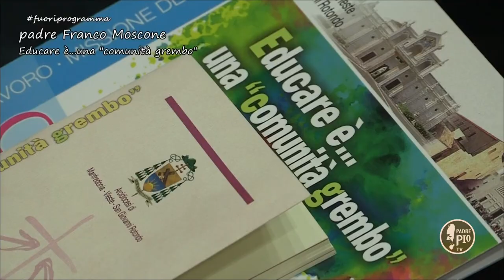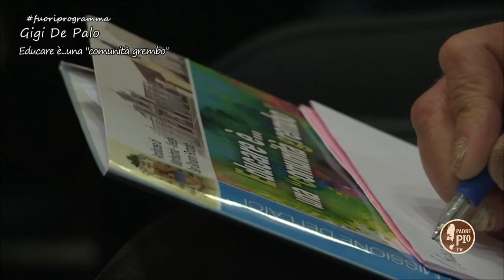Educare è...comunità grembo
Educazione. Questo il tema del convegno svoltosi nella Diocesi di Manfredonia Vieste San Giovanni Rotondo, lo scorso 14 maggio.
Con Gigi De Palo e padre Franco Moscone si riflette su un tema molto caro alle famiglie.